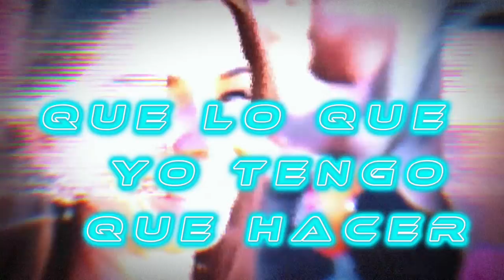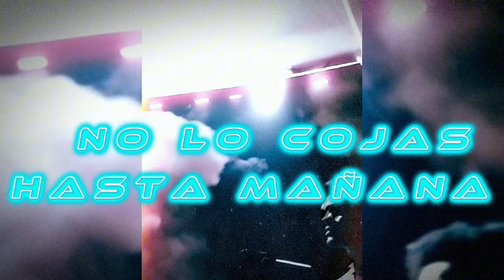Ricky Reyes - DRINKIAR (Visualizer)|MONKEY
🙊🙈 🙉 La Numero 1 del Álbum ok 😁
Prod by: @ChampionRecordsGlobal  & @fanzybeatz @Rich.XIII_

Sigue a Ricky Reyes